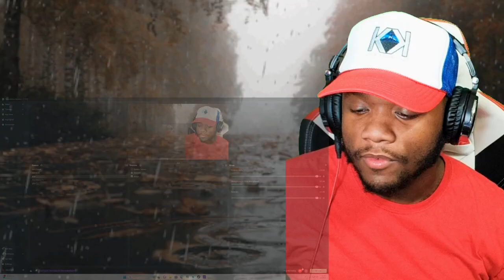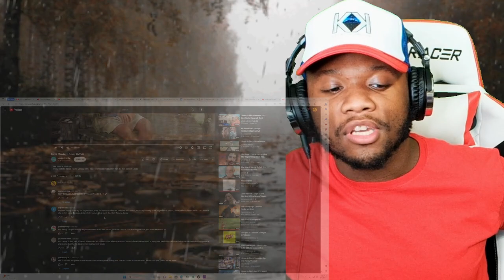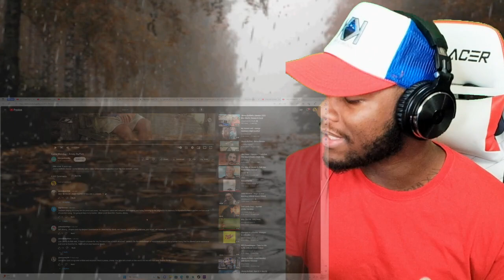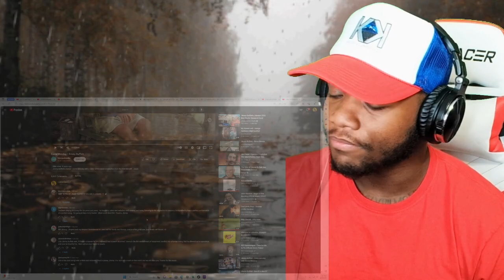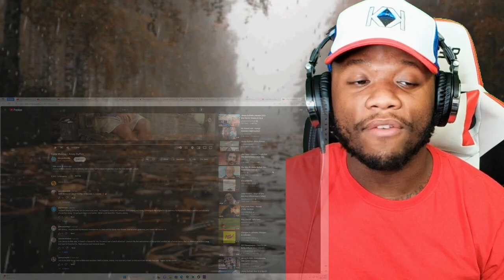First Time Hearing Jimmy Buffett - Come Monday REACTION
Jimmy Buffett - Come MondayREACTION